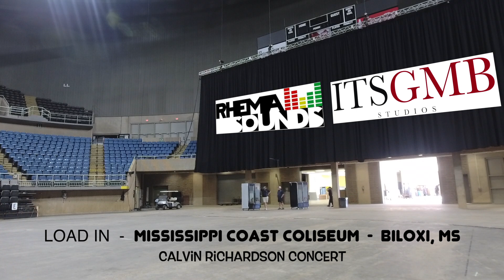Rhema / Strategic Sounds + itsGMB Studios | Calvin Richardson Concert Setup BTS